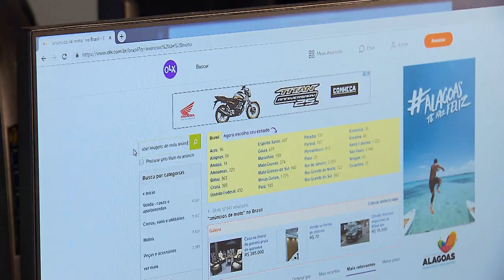Provedor deve fornecer porta lógica para identificar usuário na internet (04.12.2019)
​A Terceira Turma do Superior Tribunal de Justiça (STJ) determinou que um provedor de aplicação de internet forneça a uma operadora de telefonia os dados da porta lógica associada a um endereço do tipo IPv4 – modelo antigo de endereçamento de conexão que permite o acesso simultâneo de vários usuários com o mesmo IP –, para a apuração dos dados do responsável por oferecer indevidamente um plano da telefônica.